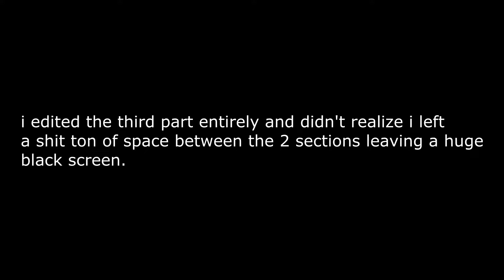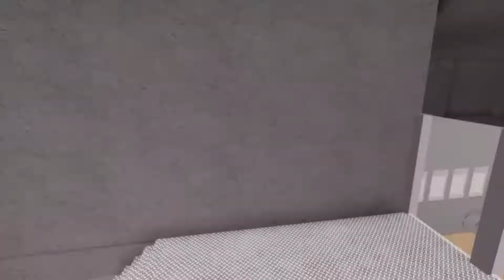Roblox VR Exploiting #11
dont you love it when vegas pro decides to shit itself and u have to rerender the whole video? yeah thats what happened to me